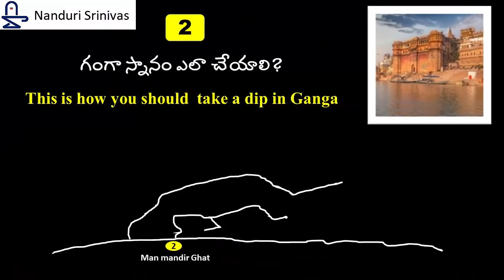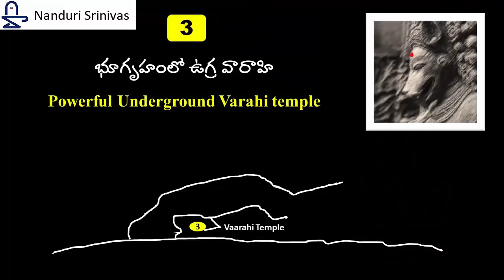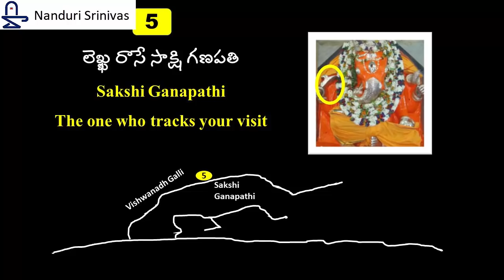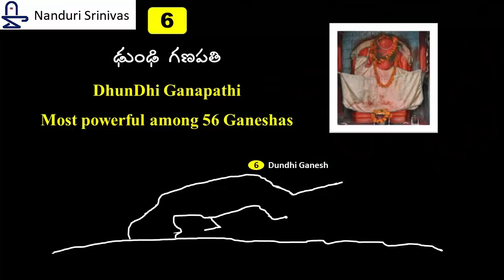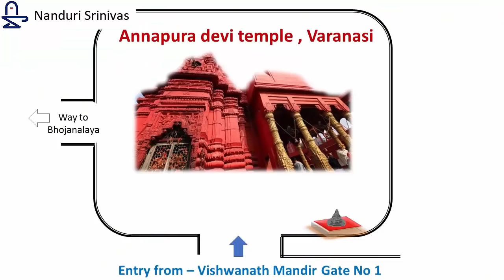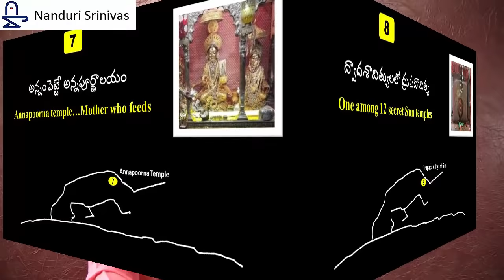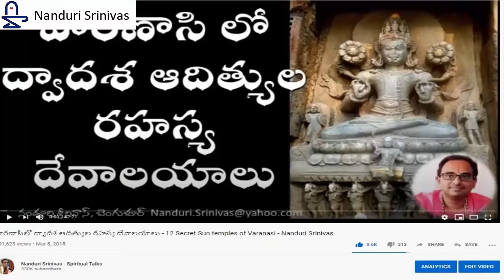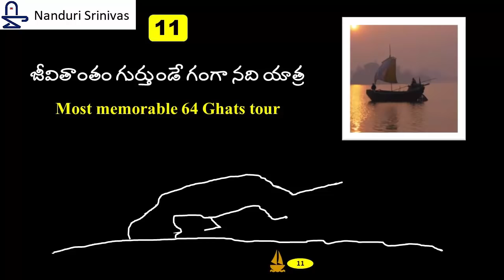కాశీ యాత్రలో ఈ 12 రహస్యాలు మిస్ కాకుండా చూడండి | Best 1 day tour plan of Varanasi | Nanduri Srinivas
This video covers 12 most important places of Varanasi (Kashi) and the secrets over there that most of us dont know. It covers things like

1) Very first thing to do at Varanasi as soon as you land there
2) Best way to teak bath in Ganga
3) Ugra Vaarahi underground temple in the cellar
4) 2 Idols in Visalakshi Shakthi peeth
5) Ganapathi who witnesses our pilgrimage
6) Most powerful Ganapathi and Very powerful Saint "Kavyakantha Ganapati Muni"
7) Annpoorna temple and the powerful Yantra in a corner room
8) Drupana Aditya enroute Viswanath temple
9) Vishwanatha temple details and the Peculiar Nandi
10) 12 Noon secret of Manikarnika
11) The most memorable Ganga travel & harathi
English sub-titles courtesy: Smt Jyotsna Namila (USA). Our sincere thanks for her contributions!
Hindi sub-titles courtesy: Sri Sathi  Hari Krishna  (Hyd). Our sincere thanks for his contributions!
About the speaker: Sri Nanduri Srinivas is a software veteran. You can know more about him here:

మణికర్ణికా స్నాన సంకల్పం (Manikarnika bath sankalpam)

శుక్లాం బరధరం విష్ణుం శశి వర్ణం చతుర్భుజం
ప్రసన్నవదనం ధ్యాయేత్ సర్వ విఘ్నోప శాంతయే||
మమ ఉపాత్త సమస్త దురితక్షయ ద్వారా శ్రీ పరమేశ్వర ప్రీత్యర్థం శుభే శోభనే ముహూర్తే శ్రీ మహా విష్ణో రాజ్ఞయా శ్రీ శివ శంభో రాజ్ఞయా ప్రవర్త మానస్య ఆద్య బ్రహ్మణః ద్వితీయ పరార్థే శ్వేత వరాహ కల్పే వైవస్వత మన్వంతరే కలియుగే ప్రధమ పాదే జంబూ ద్వీపే భరత వర్షే భరత ఖండే మేరోః దక్షిణ దిగ్భాగే
ఆర్యావర్తక దేశే , అశి వరుణోర్ మధ్య దేశే , ఆనంద వనే, మహా శ్మశానే, ఆది మహా మణికర్ణికా క్షేత్రే,
విశ్వేశ్వరాది  త్రయ త్రి సత్కోటి దేవతా  గో బ్రాహ్మణ హరిహర గురు చరణ సన్నిధౌ ,
అస్మిన్ వర్తమాన వ్యావహారిక చాంద్రమానేన శ్రీ నామ సంవత్సరే ...ఆయనే ... ఋతౌ శుభ మాసే శుభ పక్షే శుభ తిథౌ శుభ వాసరే శుభ నక్షత్రే శుభ యోగే శుభ కరణే ఏవం గుణ విశేషణ విశిష్టాయాం శుభ తిథౌ శ్రీమాన్ ….గోత్రః …..నామధేయః ధర్మ పత్ని సమేతస్య సకుటుంబ సపరివారస్య –
ఉపాత్త దురితక్షయ ద్వారా శ్రీ పరమేశ్వర ప్రీత్యర్థం శ్రీమన్నారాయణ ప్రీత్యర్థం
క్షేమ స్థైర్య విజయ అభయ ఆయురారోగ్య ఐశ్వర్య అభివృధ్యర్ధం
ధర్మార్ధ కామ మోక్ష చతుర్విధ పురుషార్థ ఫల సిధ్యర్థం,
శ్రీ ఉమామహేశ్వర పాదారవిందేన అఖండ భక్తి సిధ్యర్థం,
శ్రీ అన్నపూర్ణా విశాలాక్షీ సహిత విశ్వనాధ ప్రీత్యర్ధం
మాధ్యాహ్నిక సమయే మణికర్ణికా స్నానం కరిష్యే!

ఆ తర్వాత తల మునిగే విధంగా మూడు మునకలు వేయాలి.